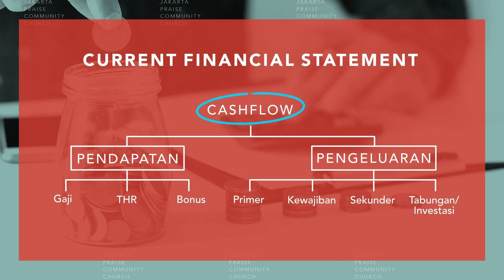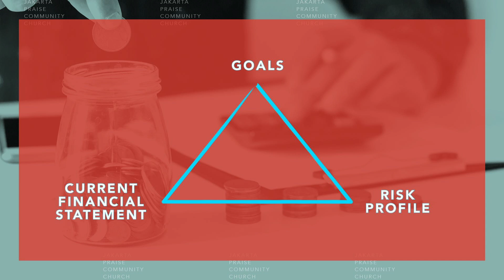Personal & Family Finance During COVID - 19 (Part 2)